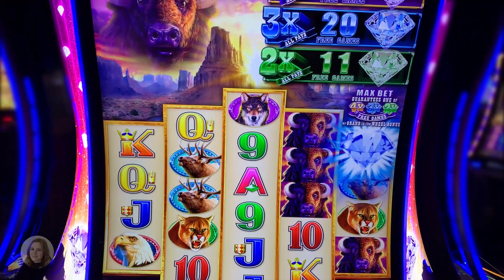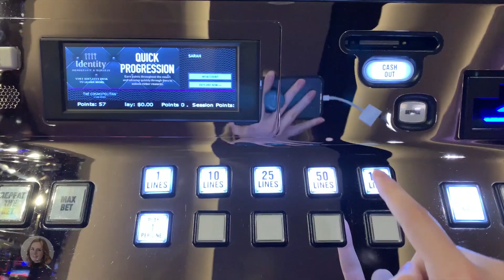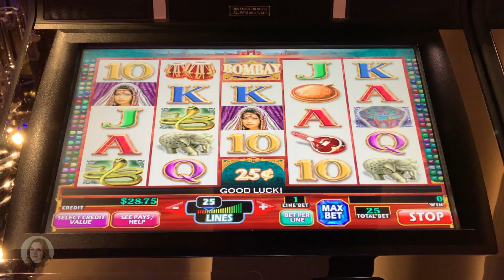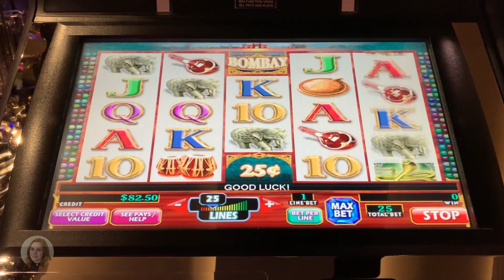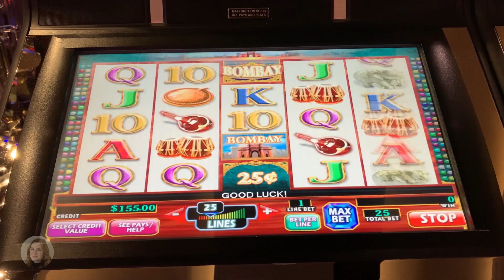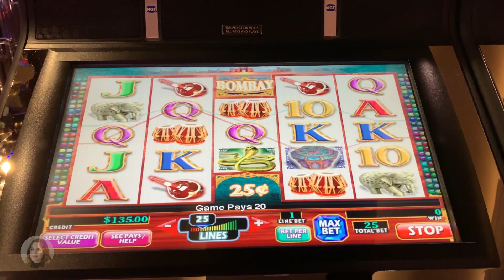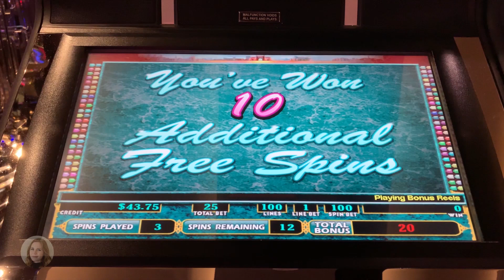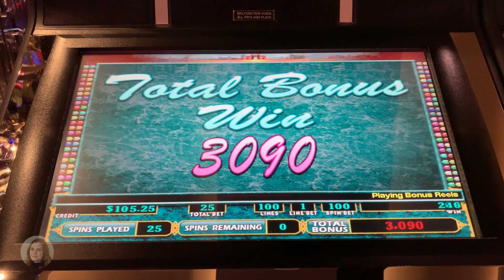HUGE WIN! Bombay Slot Machine! BONUS!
I still wasn't able to conquer Buffalo Diamond but the bonus on Bombay Slot Machine was awesome!! Played at the Cosmopolitan in Las Vegas!!

Mailing address!

Sarah Slotlady
279 Yonge St
Toronto ON
M5B 1N8